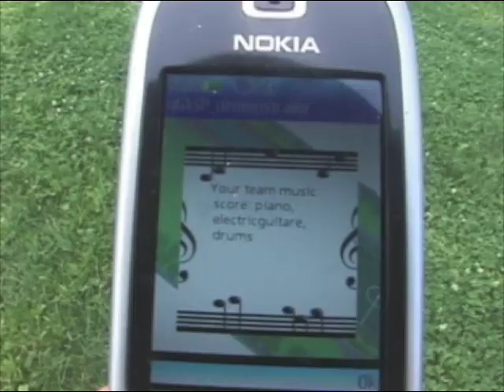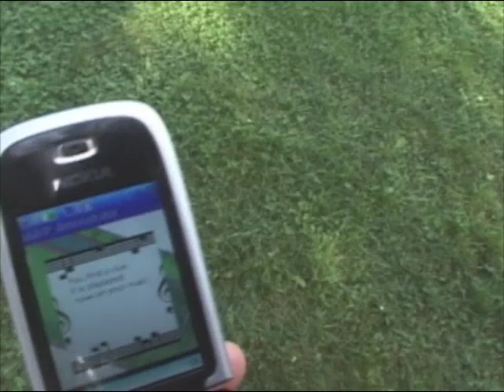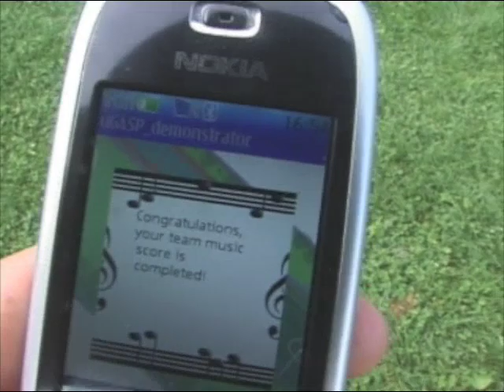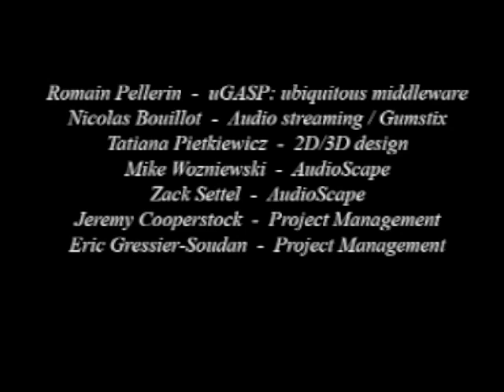SoundPark (a mobile audio game)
This video shows a prototype of a multi-player mobile game, with the objective of collecting audio clips and depositing them in a staging area. Central to the game are the themes of highly coupled interaction and communication between players with different roles and an engaging blend of interaction with both the physical and virtual worlds.  To this end, numerous technologies including locative sensing,  miniature computing, and portable displays had to be integrated with a game middleware and audio scene rendering engine.  The result provides a compelling example of future pervasive computing applications that are not only technologically motivating but also socially engaging as well as incredibly fun.